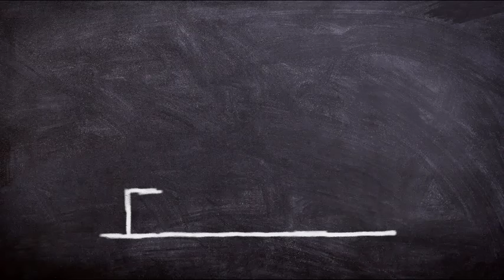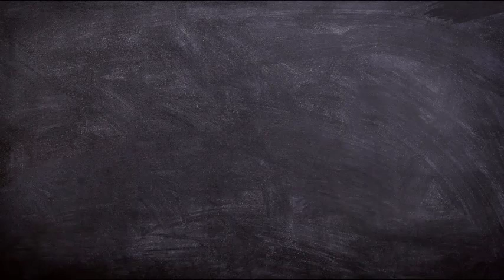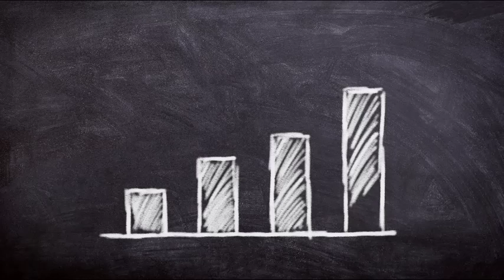Abraham Hicks NOVEMBER 2022 》 Let The Money Roll In